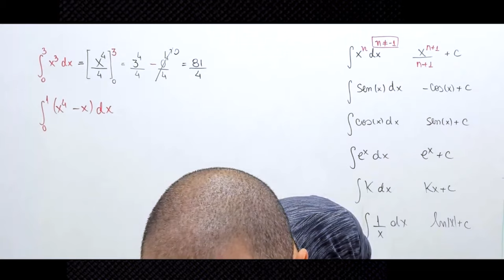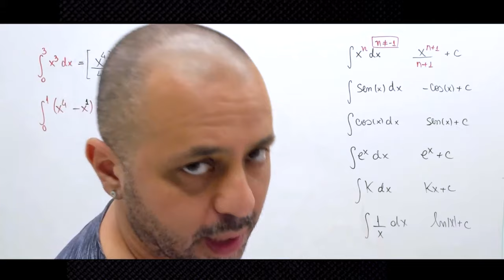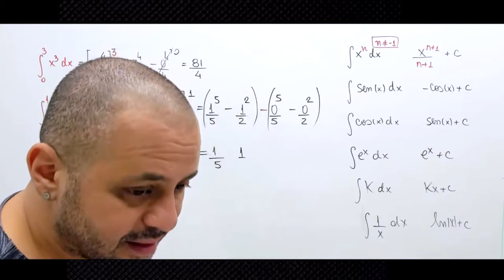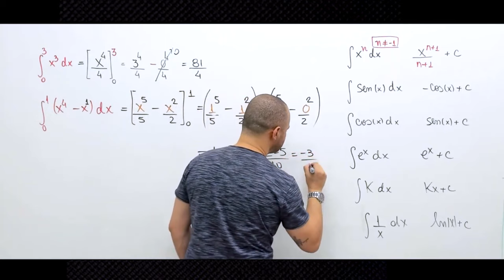Resolvendo a integral definida ∫_0^1(x^4-x) dx